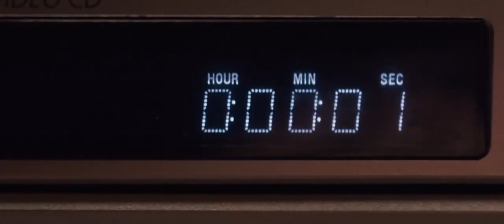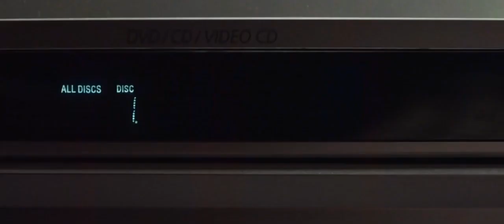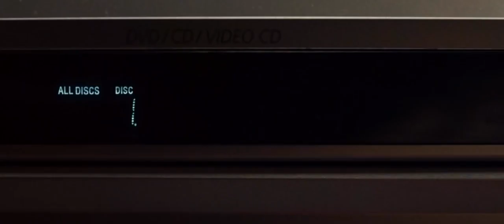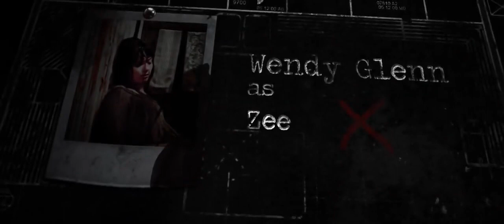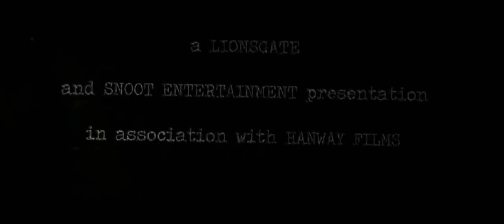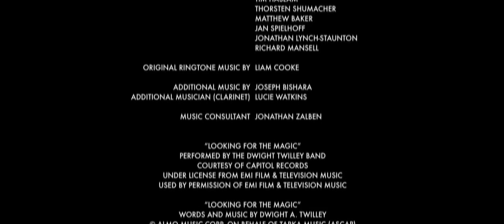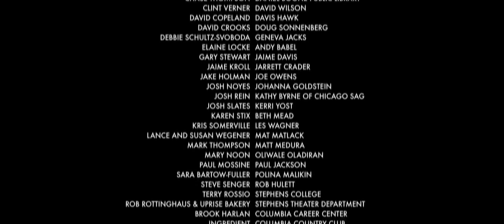Você é o Próximo - Filme Completo Dublado - Filme de Terror HD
SINOPSE - Uma família aproveita uns dias de descanso em um local deserto quando homens mascarados invadem a casa com a intenção de matá-los. Mas o que os assassinos não sabem é que uma das vítimas, na verdade, é uma ameaça.